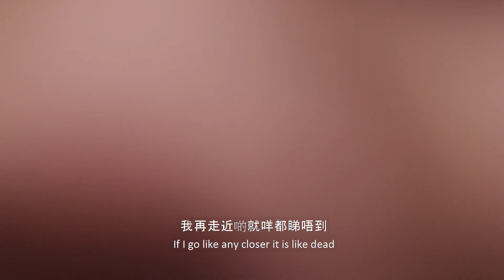荷蘭交流遊記第六集:一歐去到比利時?//One Euro To Belgium (Rotterdam Exchange Ep.06) - Canon 250D/ Canon Rebel SL3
Follow me on Another Instagram!

This week I took on a trip to Bruges, Belgium with quite a few of my friends and our adventure heading there was really intriguing. So our bus towards there was one Euro ($8 HKD), and we were at first just curious whether this was too good to be true…But it turned out to be even wilder!

Before I went to Bruges my other friend from Belgium actually recommended it to me already, knowing me as the aesthetic whore that I am and I have to say I wasn’t disappointed at all in the end… So stay tuned for more! This is the first video that I made with my new camera Canon 250D and since then I have been loving the thing and all the content I post from here on now are of the best quality I could make!